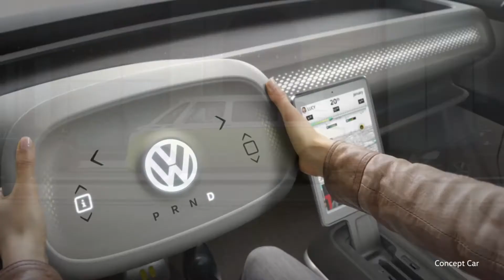Preview Los Angeles Auto Show 2018 : 8 Mobil Keren!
Sebagai pameran kendaran dunia terakhir tahun ini, LA Auto Show tentu patut dinanti-nanti.  Dengan menawarkan lebih dari 60 mobil debut yang telah dijadwalkan, acara yang diselenggarakan di Los Angeles Convention Center ini akan menjadi perhatian berbagai kalangan.  Karena sejak pertama kali berlangsung, LA auto Show tahun ini menjadi salah satu yang sangat penting karena beragamnya kendaraan yang akan disajikan. Kami coba memilih 8 kendaraan untuk sedikit diulas menjelang perhelatan dunia ini berlangsung,  @LAAutoShow